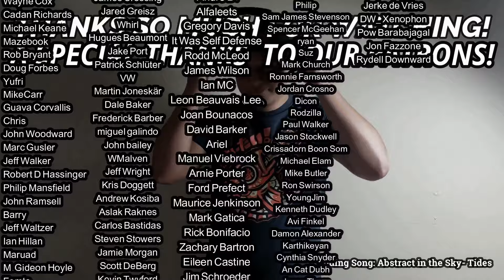Bonnie Raitt- I Can’t Make You Love Me REACTION & REVIEW